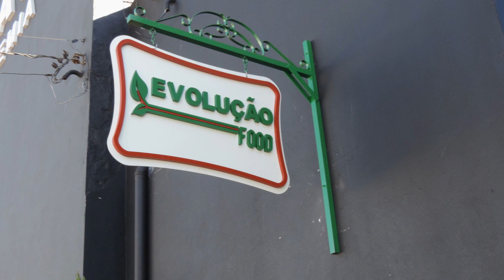Iturama: Evolução Food é inaugurada e traz um novo conceito em conveniência